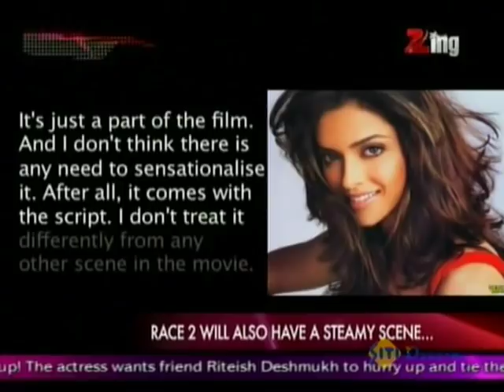Race 2 will also have a Steamy Scene